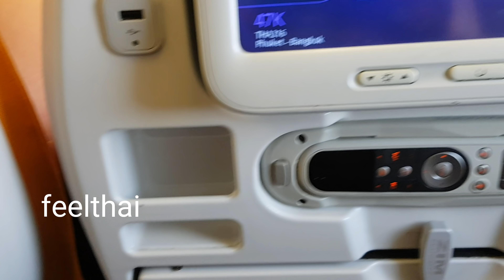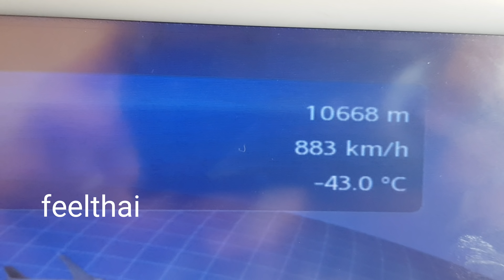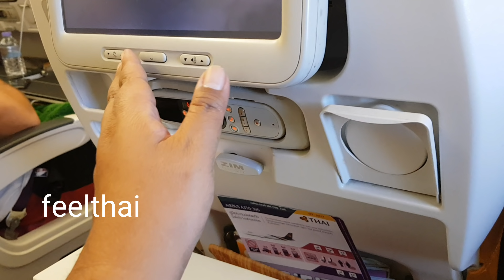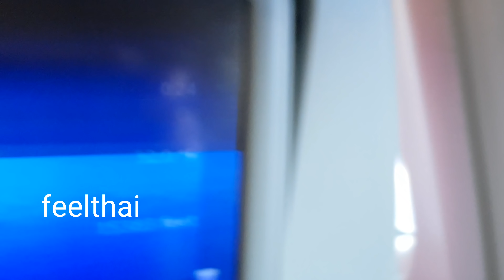เที่ยวบินภูเก็ต-กรุงเทพ การบินไทย (3/4)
เที่ยวบิน TG 216 ภูเก็ตกรุงเทพบริษัทการบินไทย